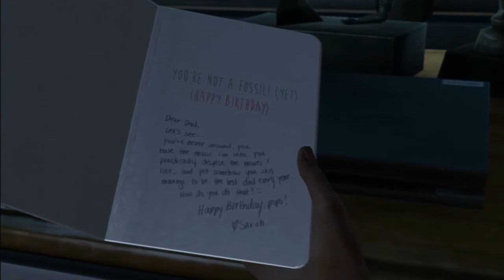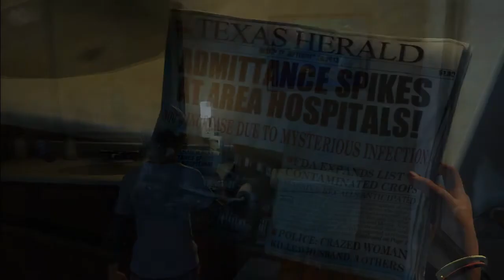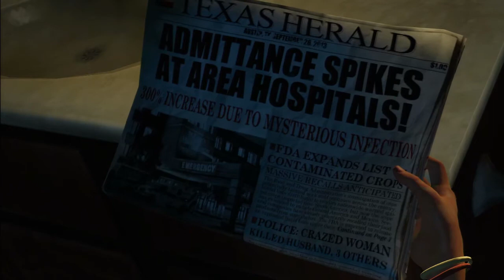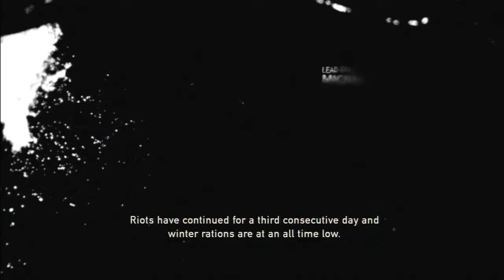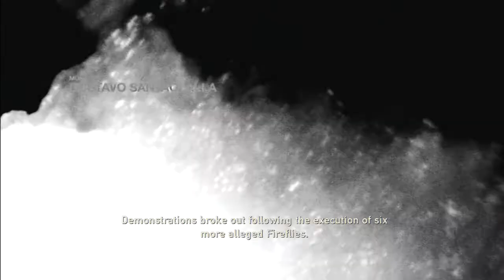The Last of Us - Episode 01 - Zombies ate the Neighbors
Welcome to the post-apocolyptic world after a deadly infection takes over most of the human race and turned them in to a strange type of zombie called Infected.  This is The Last of Us. An epic zombie survival style game.

Watch me get my ass kicked while I play on Hard difficulty trying to not die to all of the infected that roam around the world